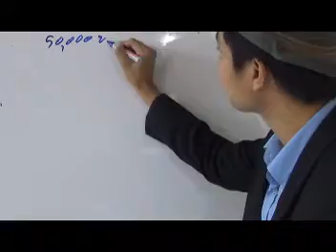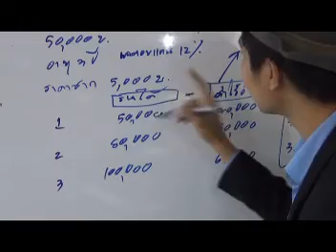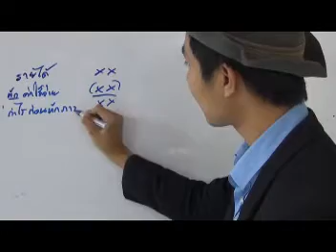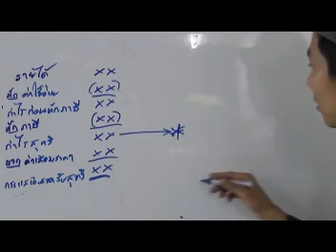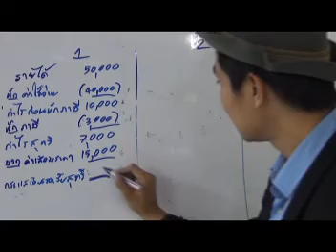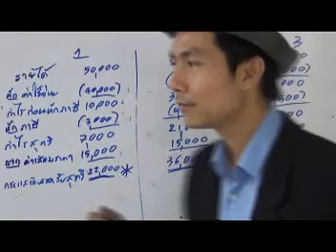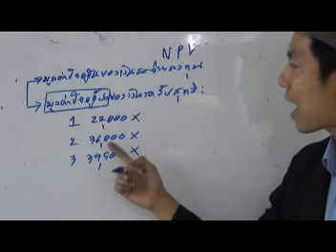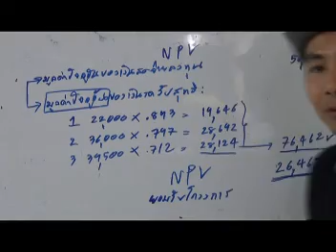ราคาซากในการคำนวณมูลค่าปัจจุบัน(Net Present Value : NPV)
รายการอาจารย์มานพพบปัญหา 76 สถาบันYellowการบัญชี โดย อ.มานพ สีเหลือง

โจทย์ กิจการลงทุนซื้อเครื่องจักร 50,000 บาท อายุการใช้งาน 3 ปี ราคาซาก 5,000 บาท คาดการณ์ว่าจะมีรายได้และค่าใช้จ่ายในอนาคตดังนี้
   รายได้   ค่าใช้จ่าย
ปีที่ 1   50,000   40,000
ปีที่ 2   80,000   50,000
ปีที่ 3   100,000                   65,000
กิจการต้องการผลตอบแทนขั้นต่ำจากการลงทุน 12%   อัตราภาษีเงินได้นิติบุคคล 30%
ปล. กำไรก่อนหักภาษี = กำไรสุทธิก่อนหักภาษี